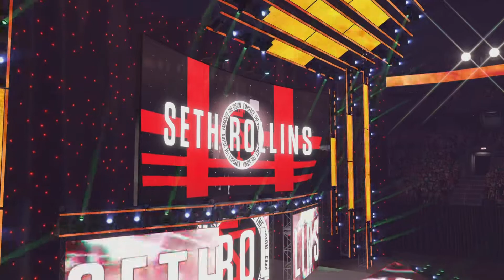WWE 2K22 Universe Mode | Brock Lesnar vs Seth Rollins